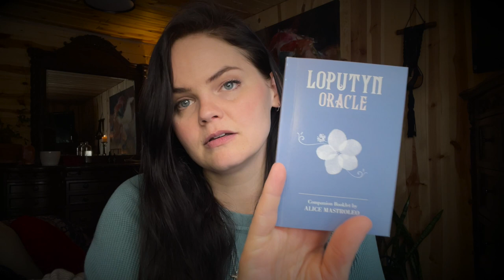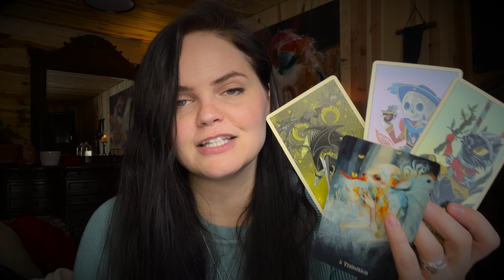Viewer Q&A - Tarot, deity work, sacred masculine spirituality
Follow this link for all the info (Instagram, website, offerings, book a session, etc.):